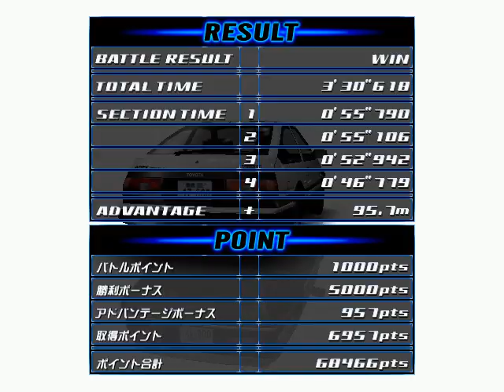Initial D Arcade Stage Version 3 - Part #12 - Kyoichi Sudo (ENG SUB)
Race with Kyoichi Sudo.